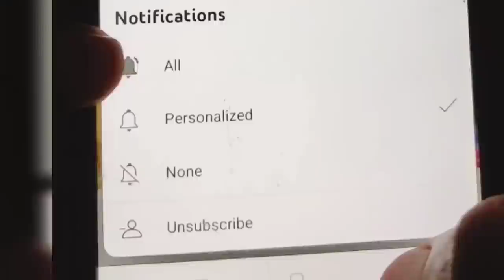Sotan k ghar se Eid pr Kya aya ? daily routine Vlog